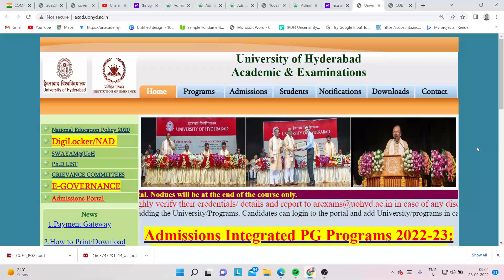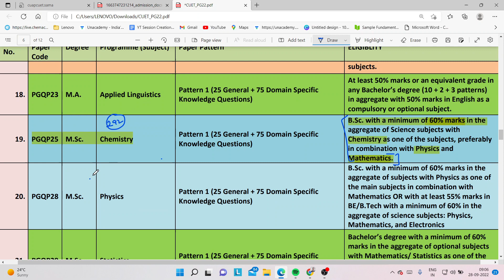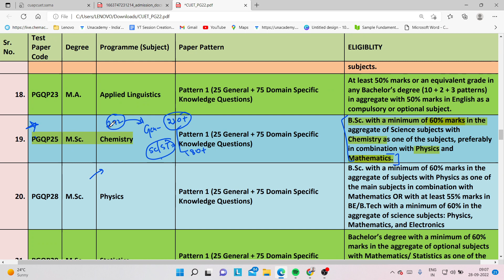University of Hyderabad(HCU)Counselling update 2022/PG admission process/Eligibility /CUET Weightage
1  Study material
2 Assignment
3 Notes
4 Questions Paper